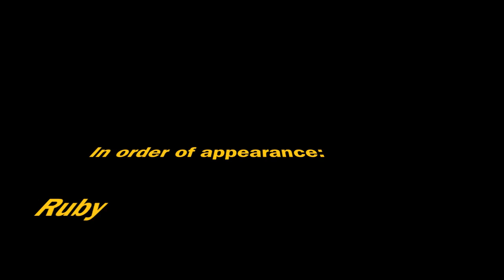Professional Pit Bull Dog Team (UNREAL)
This is unreal!!!

In order of appearance:

Ruby

Aztec

Sati

 Team Pit Bull

Handler: Jonathan Offi

Produced By: She Said Yes! Photo Formally: The Perfect Shots Photography